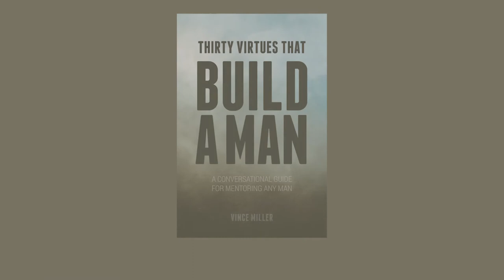Thirty | Understanding: Growing In What We Know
I believe every human being has an inborn desire to understand. Take children for example. There was an age where my children started asking questions all the time. Questions about simple things that lead to profound dialogue. Because as you know the simple questions are often most profound. And require challenging answers.

Resolute Man Talk with Vince Miller and guest Steve Stadler from MN Adult & Teen Challenge.